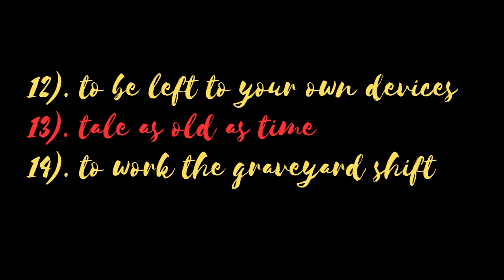Let's learn 14 words thanks to "Anti Hero" by Taylor Swift! 💘 🎶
One of my favorite songs from the album "Midnights" is "Anti-Hero". In today's long lesson we're going to learn 14 words that Taylor uses in this song.
What's your favorite song from "Midnights"?

Anti-Hero by Taylor Swift:

 • Taylor Swift - An...

My favorites 😍

englishbits_